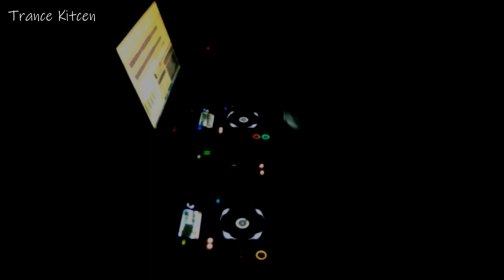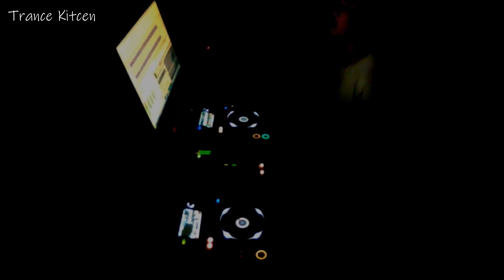Trance Kitchen 124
Track List